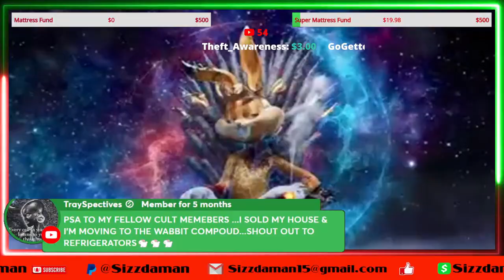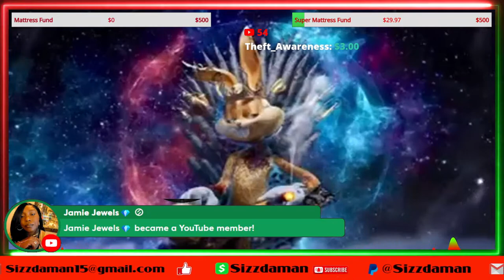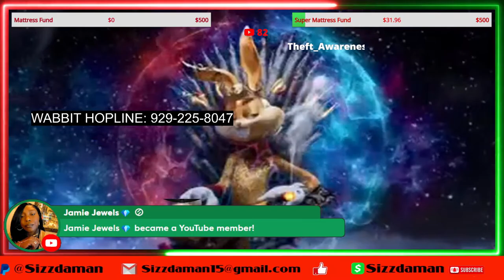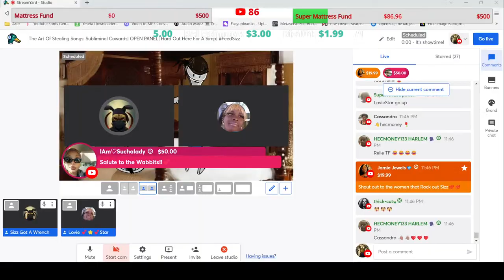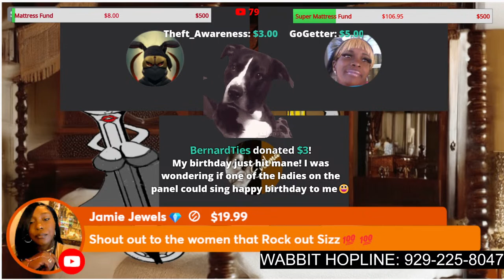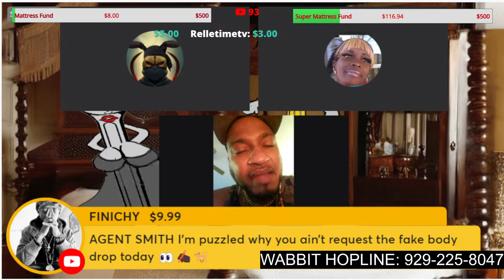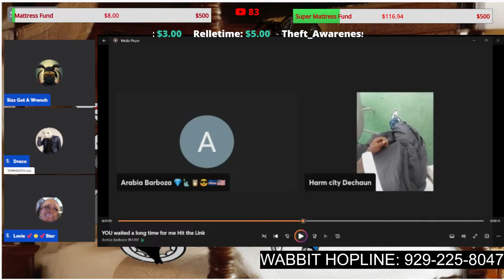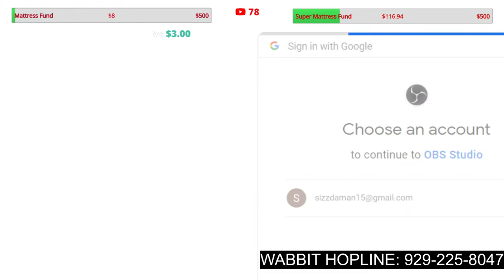The Art Of Stealing Songs: Subliminal Cowards| OPEN PANEL| Hard Out Here For A Simp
- This video is for entertainment & educational purposes only. Fair Use Copyright Disclaimer under section 107 of the Copyright Act of 1976, allowance is made for “fair use” for purposes such as criticism, comment, news reporting, teaching, scholarship, education and research. Fair Use Definition Fair use is a doctrine in United States copyright law that allows limited use of copyrighted material without requiring permission from the rights holders, such as commentary, criticism, news reporting, research, teaching or scholarship. It provides for the legal, non-licensed citation or incorporation of copyrighted material in another author’s work under a four-factor balancing test.